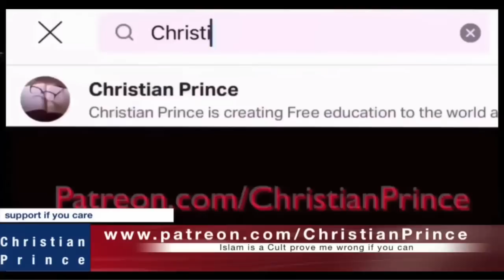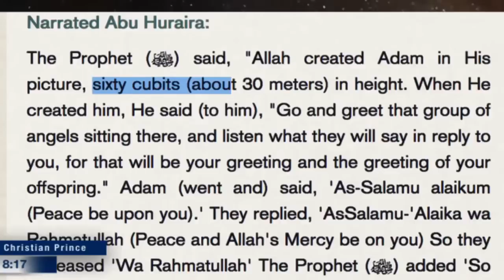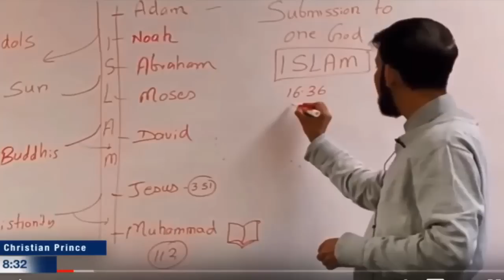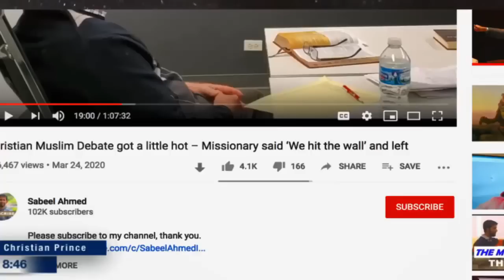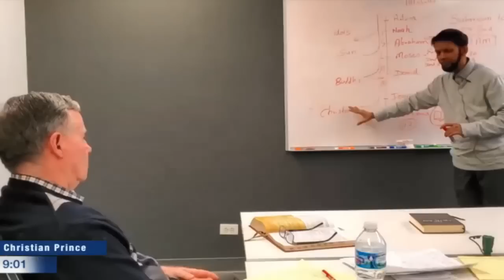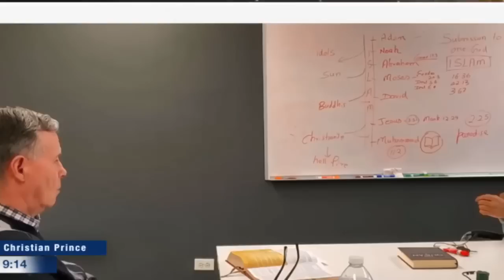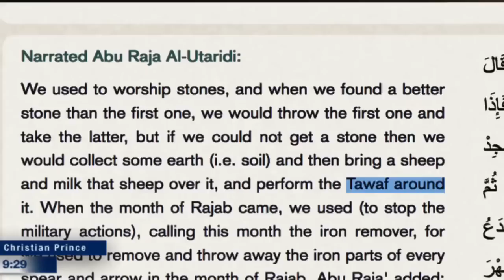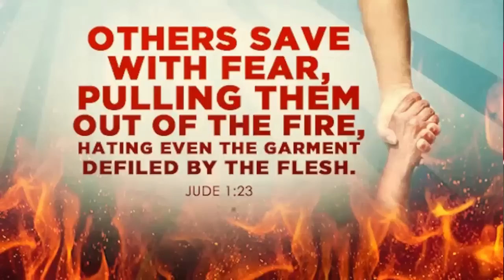CHRISTIAN PRINCE DEBATES A MUSLIM MISSIONARY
Missionary: "We hit a wall! (then he escaped from CHRISTIAN PRINCE)